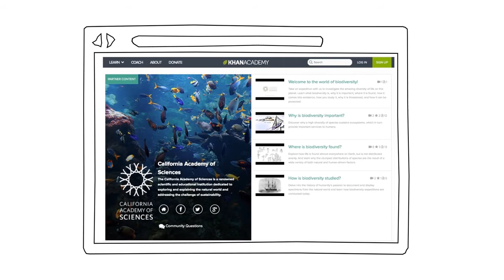Kaliforniya Bilimler Akademisi'ne Hoş Geldiniz! (Biyoçeşitlilik)